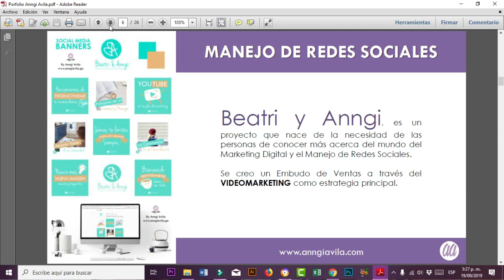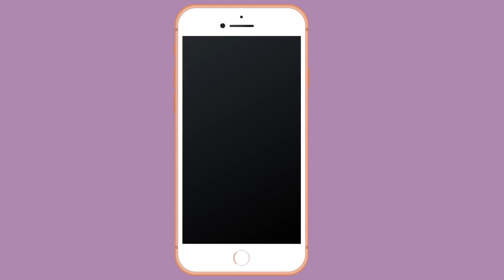[COMMUNITY MANAGER] Cómo OFRECER tus Servicios - Anngi Avila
Holaaa amigos, el video de hoy lo subo un poco tarde, pero espero les ayude a organizar mejor su portafolio para ofrecer sus servicios de redessociales por primera vez.